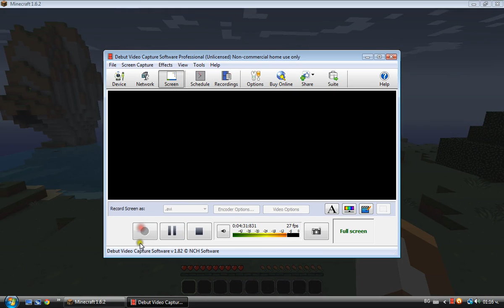minecaft jimp map 1 whit TigerXx